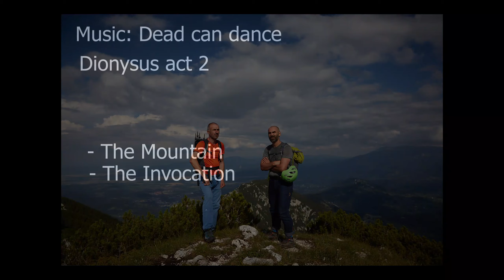Padina Inchisa iulie 2020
O tura usoara, relaxanta, cu urcare fara graba prin Padina Inchisa pana in varful Padina Popii si coborare pe grohotis pana la Diana